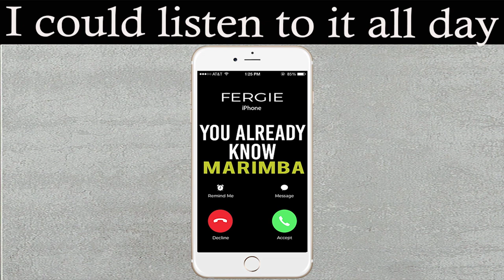Latest iPhone Ringtone - You Already Know Marimba Remix Ringtone - Fergie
Enjoy marimba remix of the latest song "You Already Know" by Fergie feat. Nicki Minaj as your Ringtone

Best iPhone Ringtone of the latest song "You Already Know" by Fergie feat. Nicki Minaj for your Android/iPhone!